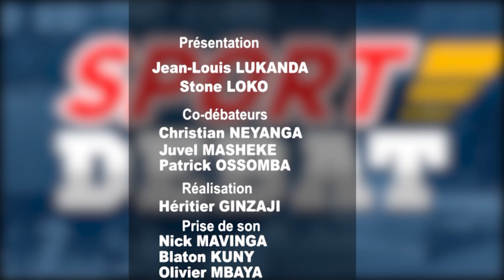Débat sport du 13 Mai